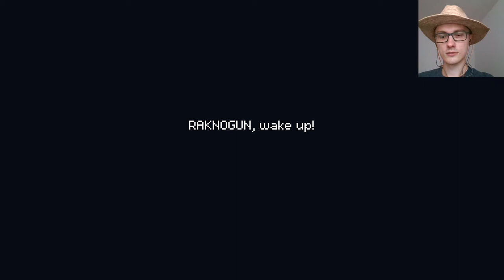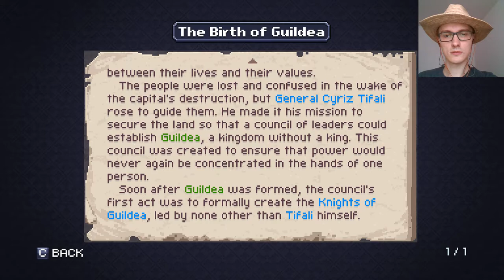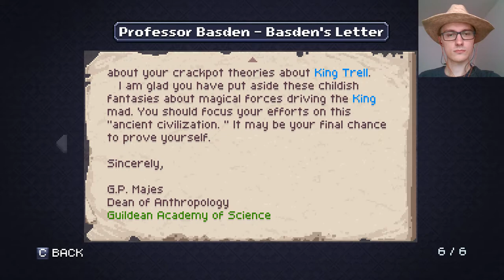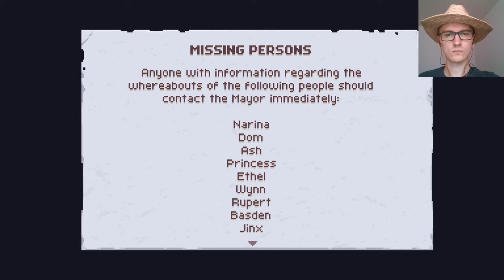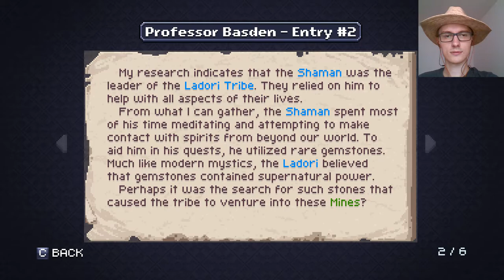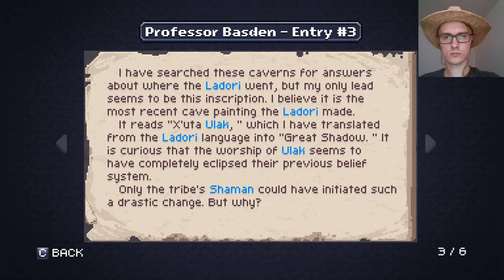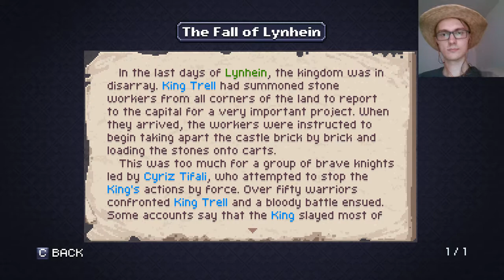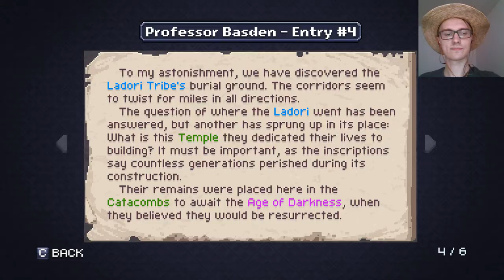Chasm. Скучноватый клон Castlevania.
Прохождение(Стрим) на русском игры Chasm.
Ждем ваших комментариев.